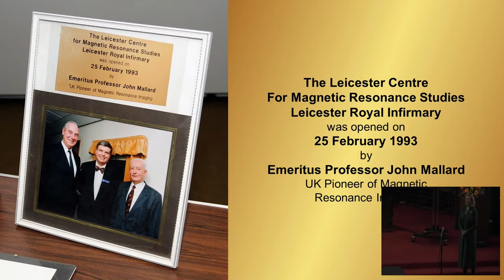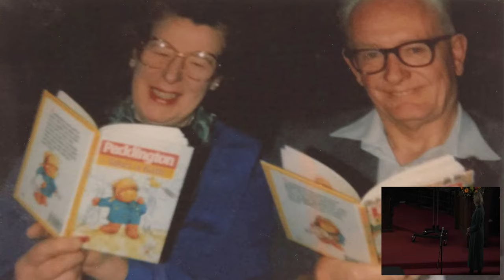Prof. John Mallard Memorial Service - 19 Aug 2023